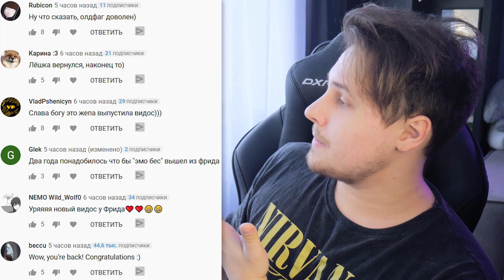СИМУЛЯТОР МУЖИКА В КОРОБКЕ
Я НЕНАВИЖУ ЭТУ ИГРУ BOXMAN'S STRUGGLE или МУЖИК В КОРОБКЕ